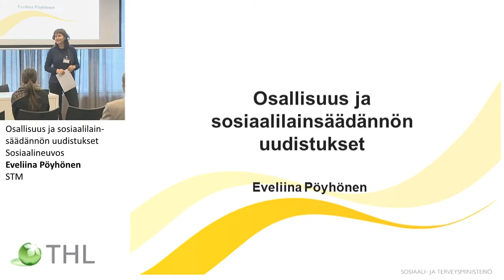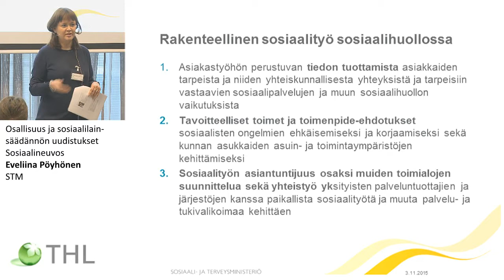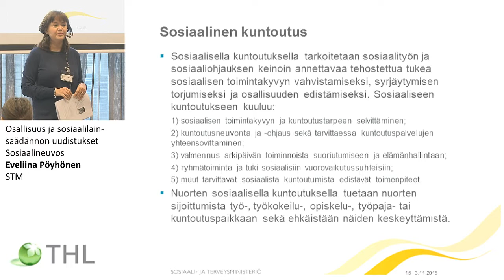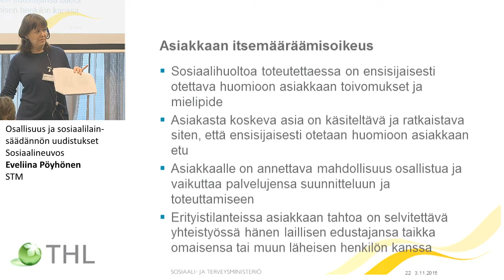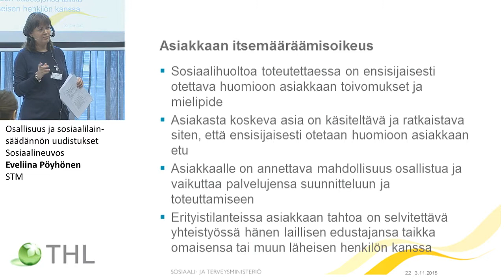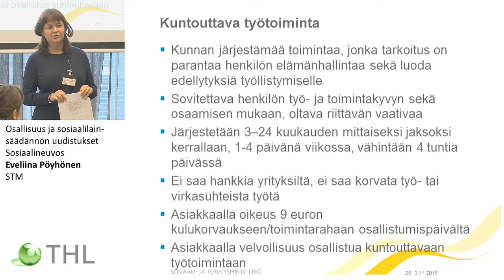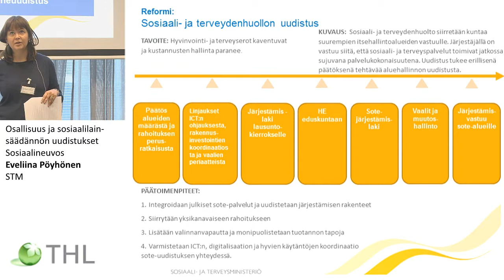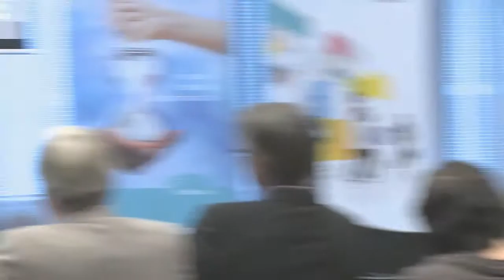Osallisuus ja sosiaalilainsäädännön uudistukset Sosiaalineuvos Eveliina Pöyhönen, STM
SOKRA seminaari
Lainsäädännöstä tukea osallisuuteen?